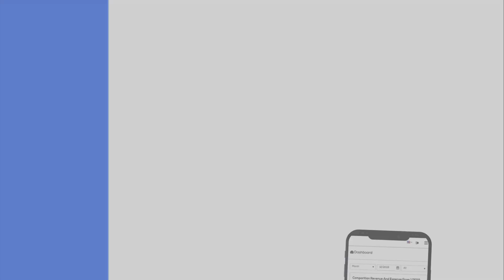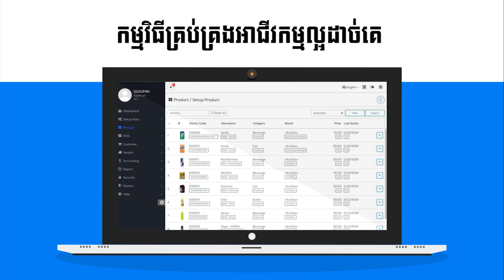Sam Kosal | តិចនិចផ្ដោតអារម្មណ៍ឲ្យមូល